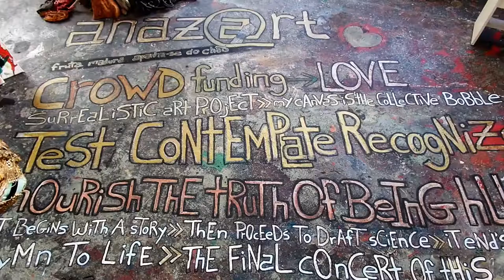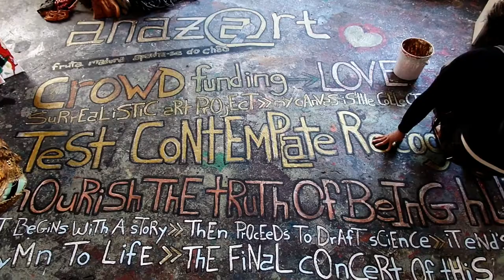PiCKiNg RiPe FrUiT fRoM tHe GrOuNd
SeEk TrUtH » sToP wAStiNg TiMe »EvErY mOrNiNg HaS iT'S sToRy...» TiMe WaiTS fOr No MaN » dEtErMiNaTiOn iS a WeApOn » IF tHe BaRrEL iS cLoGgEd » ThE sHoT BaCkFiReS » WiTh An OpEn DiApHrAgM » jUsT LiKe OuRs iS » wE rEaLLy nEeD tO fOcUs»GeT tHe PiCtUrE. » ShArE tHe LoVe @ OrBiTaL sPeEd. » WaR iS No FuTuRe FoR ThE fUtUrE » oUr cHiLDrEn'S fUtUrE » pEaCe iS! » iT´s NoT tHaT I dOn'T bELiEvE iN tHe SyStEm » I rEcOgNiZe » iT... »SuRrEaLiSTiC aRt PrOjEcT» mY cAnVaS iS tHe CoLLeCTiVe BoBbLe. » It begins with a story. » then proceeds to draft science.» it end's with hymn to life. »The final concert of this story. » sTeVe ReMiGiO dELgAdO » aThEiSt » AuToDiDaCt » pLAsTiC ArTiSt » President of the Nazarene pLaSTiC aRts AsSoCiATiOn. » I BeLiEvE » we live in an EcOsYsTeM. » It doesn't mean We ArE pArT oF iT. » without hUmAnS oUr TrUtH iS FiCTiOn.» aNd WhAt OnCe WaS » FiCtiON » NoW iS rEaLiTy. »Your phone is not from this planet! » oUr ReALiTy iS nOt Of tHiS eCoSyStEm. an iNDiViDuAL with its CoLLEcTiVe reality cReAtE the nOw. » @ » OrBiTaL sPeEd! » aLiEnAtEd by oNe Of OuR oWn, » hUmAn CrEaTiOnS. --»WoRlD EcOnOmY/ PiNoCHiO.» FiCTiOn CoNtRoLiNG mAsS. » sLaVed to » BuSiNeSs/CaSh. » the phone comes from our imagination.» iT... » dOeS nOt GrOw WiTh TrEeS. » itś HuMaN cRiAtIoN! » like everything else around you.»TeSt CoNtEmPlAtE rEcOgNiZe » CrOwD fUnDiNg LoVe » NoUrIsH tHe TrUtH oF BeInG hUmAn.